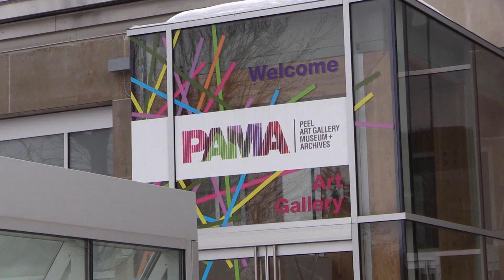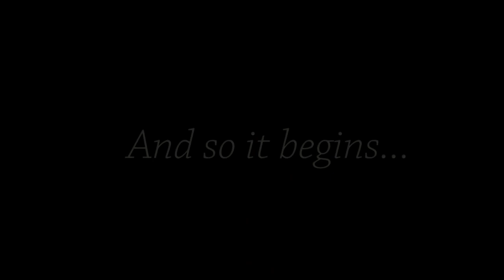Nina and Oliver Trailer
Nina and Oliver tied the knot on Saturday March 15th...  Here is the trailer for their wedding video